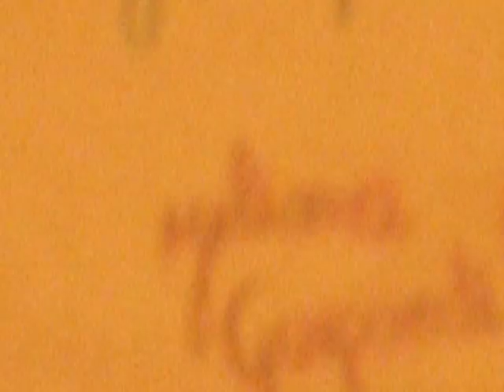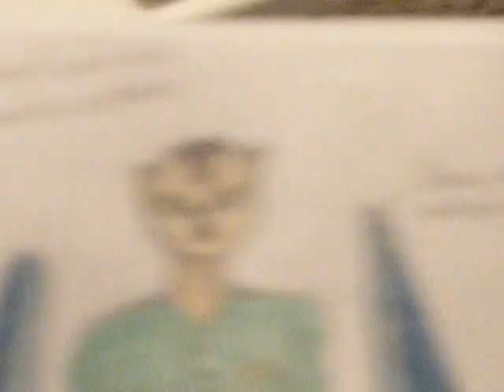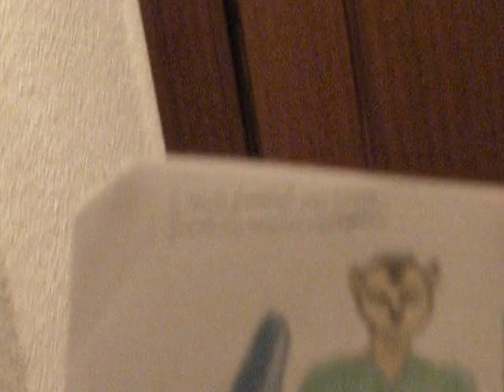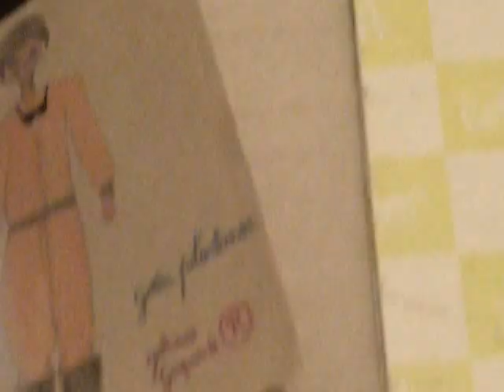Vehículo explorador tuneado con cara de cerdito feliz.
La surrealista JULIANA GUEPARDI encuentra mucho juego en el escapismo de la ciencia ficción.